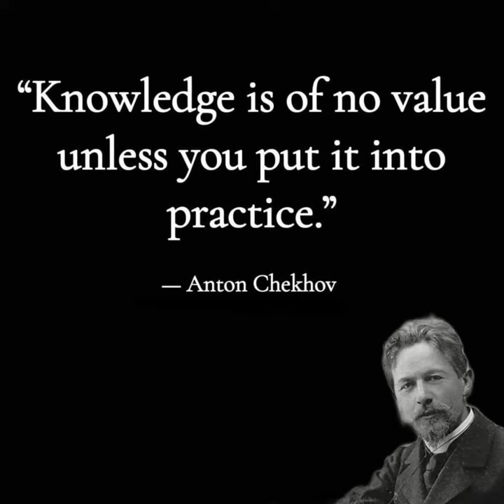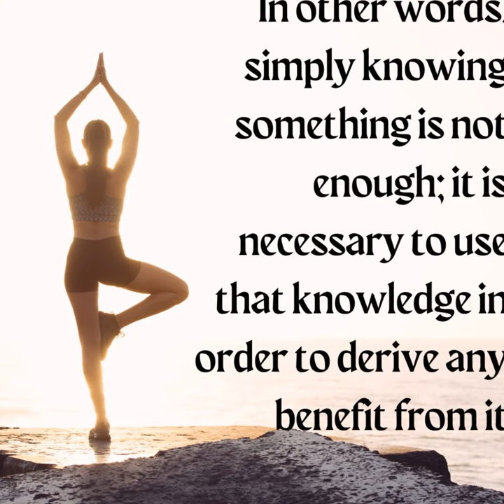knowledge is of no value unless you put it into practice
Welcome to the world of softskillworkplace .

What is knowledge

Why do you want to get knowledge

Where to get knowledge

How to get knowledge

When you get knowledge  put it into practice   = Anton Chekhov says